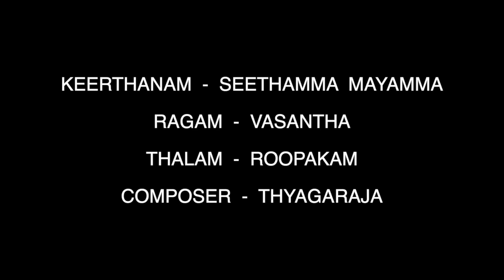Raghu Kulam Ep. 8 - Accompaniment for krithis (ft. V Navaneet Krishnan and M Vijay)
Episode 8 of Raghu Kulam deals with the art of accompanying for Krithis, the main stay compositions in a Carnatic concert. Starting with this episode, the following few episodes will deal with krithis of varying lengths, kalapramanas and talas. Variations in rendition include only krithis, krithis with only swara kalpana, krithis with only niraval, and krithis with both niraval and swara kalpana in 2 speeds, and the ways in which these variations are accompanied on the mridangam. In this episode we will be looking at 3 madhyama kala (middle speed) krithis in 3 different talas. Featuring vocalist V Navaneet Krishnan and violinist M Vijay. Curated and presented by Kallidaikurichi S Sivakumar.

Contents of this episode:
1. A brief explanation of about accompaniment on the mridangam for krithi rendition by Kallidaikurichi S Sivakumar [00:00]

2. Jaya Jaya - Nattai - Khanda Chapu - Purandaradasa [01:17]

3. Rara ma intidaaka - Asaveri - Adi - Thyagaraja Swami [06:38]

4. Seethamma Mayamma - Vasantha - Rupakam - Thyagaraja Swami [10:03]

Concept and coordination A Vivek Vaidyanathan (Disciple of Kallidaikurichi S Sivakumar)